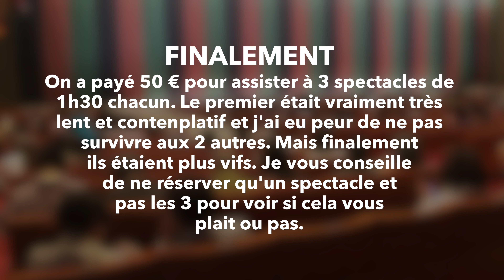JAPON 🇯🇵 TOKYO : Je vous emmène au theatre kabuki et c'est vraiment bizarre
J'ai assisté à un spectacle Kabuki à Tokyo dans le théâtre Kabukiza dans le quartier de Ginza. Je n'ai pas pu filmer mais je vous donne mes impressions.

Le Kabuki est une forme de théâtre traditionnel japonais qui a vu le jour à l’époque Edo, au début du dix-septième siècle, où il était particulièrement prisé des citadins. Joué à l’origine par des hommes et des femmes, il a été par la suite interprété par des troupes exclusivement masculines, tradition qui a perduré jusqu’à nos jours. Les acteurs spécialisés dans les rôles féminins sont appelés onnagata. Il existe deux autres grands types de rôles : l’aragoto (style violent) et le wagoto (style doux). Les pièces de Kabuki illustrent des événements historiques et le conflit moral lié aux relations affectives. Les acteurs s’expriment d’une voix monotone et sont accompagnés d’instruments traditionnels. La scène est équipée de divers dispositifs tels que des plateaux tournants et des trappes par lesquelles les acteurs peuvent apparaître et disparaître. Une autre spécificité du Kabuki est la passerelle (hanamichi) qui s’avance au milieu du public. Le théâtre Kabuki se distingue par sa musique particulière, ses costumes, ses machineries et ses accessoires, ainsi que par son répertoire, un style de langue et de jeu, tel le mie, où l’acteur se fige dans une pose caractéristique pour camper son personnage. Le kesh¯o, le maquillage propre au Kabuki, est un élément de style aisément reconnaissable, même par ceux qui sont peu familiarisés avec cette forme d’art. Après 1868, quand le Japon s’est ouvert aux influences occidentales, les acteurs se sont attachés à améliorer la réputation du Kabuki auprès des classes supérieures et à adapter les styles classiques aux goûts modernes. Aujourd’hui, le Kabuki est la forme de théâtre traditionnel japonais la plus appréciée.

► Appareil photo : PANASONIC GX80
► Caméra Vlog : SONY FDR-X3000R
► Drone : DJI MAVIC PRO